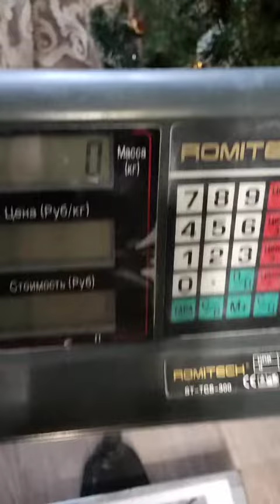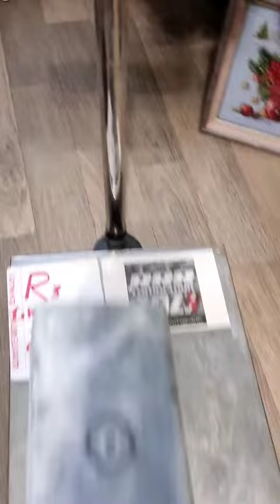Evgeny Nikitin (RUS) "FATMAN HOLD" 16 KG 31,5 sec(RH)